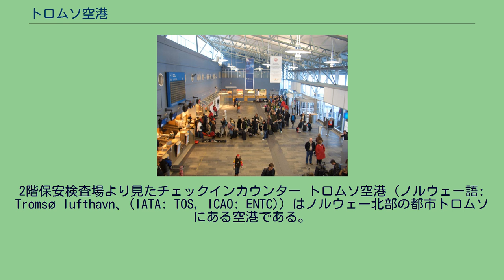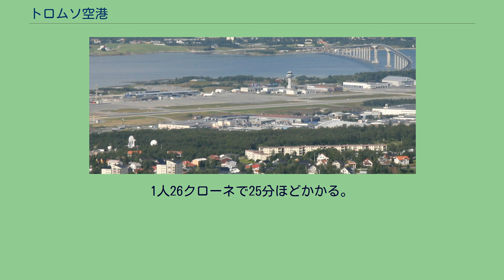トロムソ空港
2階保安検査場より見たチェックインカウンター トロムソ空港（ノルウェー語: Tromsø lufthavn、(IATA: TOS, ICAO: ENTC)）はノルウェー北部の都市トロムソにある空港である。
トロムソイヤ島の西側、トロムソの中心市街から北西3kmの距離に位置している。
トロムソ以外にもトロムス県の北部・中央部への最寄りの空港となる。
ノルウェー北部地方で最大の空港であり、フィンマルク県各地およびスヴァールバル諸島の空港に対してのハブとなっている。
定期便はほとんどが国内線だが、イギリス（ロンドン）、ロシア（アルハンゲリスク・ムルマンスク）への国際線も就航している。
1964年9月14日に開港。
1930年代よりトロムソとオスロなどとの間に定期便があったが、トロムソ空港の開港以前は水上機で運行されていた。
1974年にデ・ハビランド・カナダの短距離離着陸機DHC-6を利用したフィンマルク県への航空ネットワークが開かれ、そのハブ空港として機能するようになった。
最初のターミナルは1977年に扇形のターミナルに改築され、現在でも一部利用されている。
現在のターミナルは1998年に空港全体の拡張近代化に合わせて建てられ、新しい管制塔と、初めてボーディング・ブリッジが備わっている。
この拡張により、空港へのアクセス道路は滑走路端部をくぐるトンネルを通るようになった。
トロムソ空港はトロムソの中心市街まで自動車で10分ほどと至近である。
タクシーを利用する場合は150クローネほど。
中心市街までのフリーブッセン(Flybussen・空港急行バス)が1時間に1～2便ある。
空港と市街の間は直行し、市街で数カ所の停留所にとまる。
所要時間は20分ほど。
また平日には1日3便トロムソ大学行きのフリーブッセンがあり、所要時間は15分ほどである。
運賃は均一55クローネで、こどもは半額、往復割引や団体割引もある。
路線バスは40番と42番が空港を経由し、1時間に2～3便ある。
1人26クローネで25分ほどかかる。
いずれもCominor社による運行。
空港に近接してバスターミナル、ショッピングセンター、ホテルなどがある。